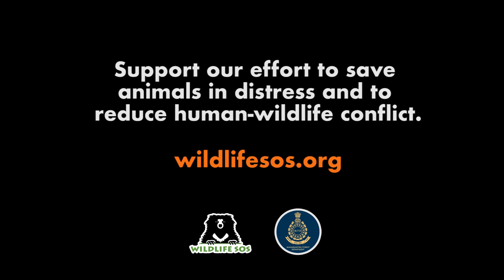Golden Jackal Receives Treatment at Wildlife SOS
An approx. 3-year-old female jackal was rescued by the Forest Department from Otur range of Pune district, Maharashtra.

The jackal required immediate medical intervention and was rushed for treatment to the Wildlife SOS Leopard Rescue Centre in Junnar. Upon recovery, the animal was safely released back into its natural habitat.

To see more action-packed wildlife rescue stories by Wildlife SOS, catch India's Jungle Heroes on Disney+ Hotstar!